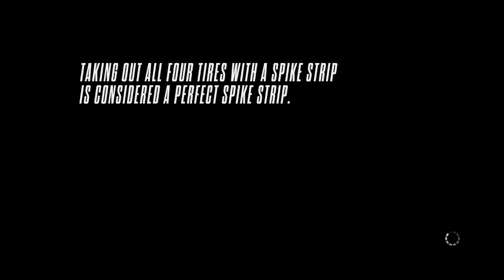Need for Speed - Rivals | NFS | Sprint Race | Racing Level - Hard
NFS racing game
winning at 1st place
gold medal
maclaren